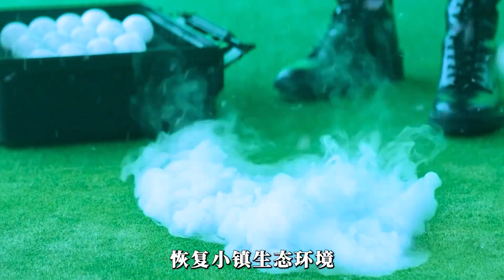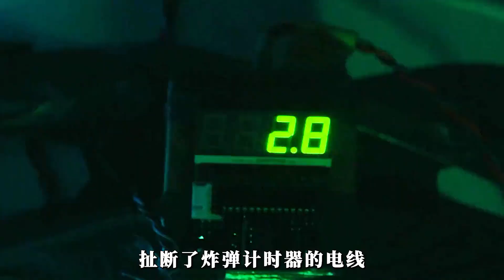一次廢水污染，竟讓整個小鎮陷入喪尸危機！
電影解說,影視解說,解說,影評,漫畫,懸疑,電視劇,劇情,動漫,犯罪,驚悚,影視,韓國電影,人性,劇情片,高分電影,短劇推薦